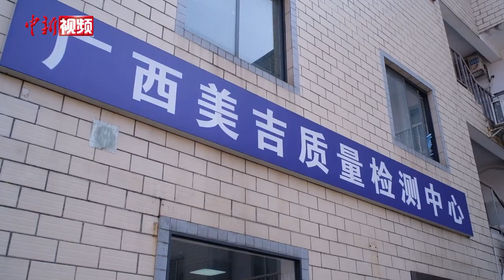广西螺蛳粉二代“闻臭师”：酸笋品质判断不再仅凭经验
近日，在广西柳州市柳江区的一家螺蛳粉生产企业，二代酸笋“闻臭师”李任捧起塑料桶中腌制的酸笋，仔细嗅闻酸笋的腌制品质。“闻臭师”也是酸笋质检员，通过李任灵敏的嗅觉，判断酸笋的成熟度。随着螺蛳粉产业的规范化发展，各种检测仪器成为二代酸笋“闻臭师”的“法宝”。

通过检测酸笋纤维度、pH值、酸度、菌种等指标，李任能够更科学、规范地评判酸笋品质，在螺蛳粉大规模出货的同时，保持“灵魂”酸笋的高品质。他表示：“经过自然发酵的高品质酸笋，虽有特殊的味道，但吃起来清脆、酸爽。”